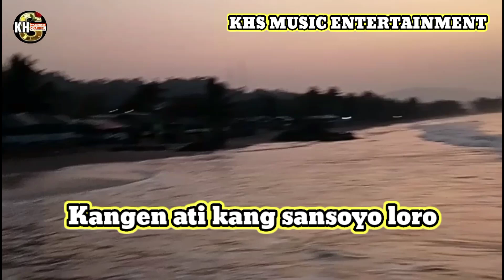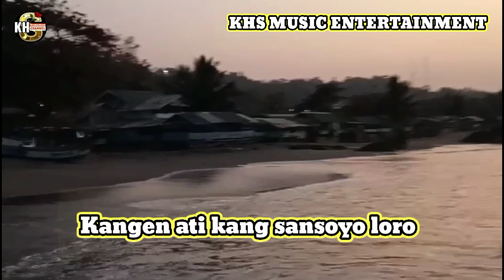Pantai Widarapayung ciptaan KHS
Pantai Widarapayung ciptaan KHS lagu Baru